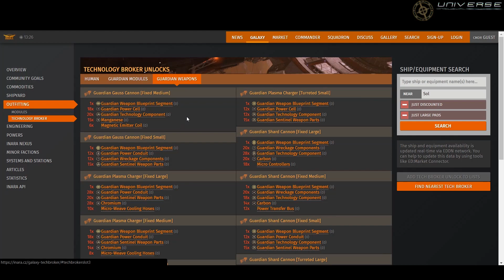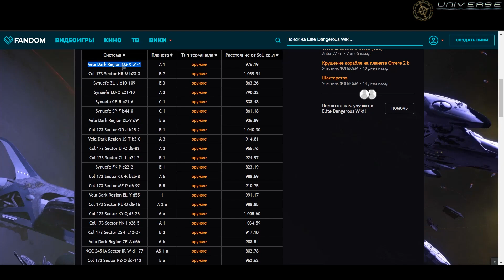ED #027 Фрагмент чертежа оружия стражей